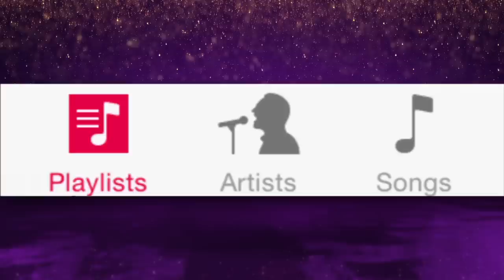U2 (Almost) Apologise For Giving You Their Album - The Graham Norton Show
U2 describe the reaction to giving their album away on iTunes and reveal how deep their relationship with Apple really is.